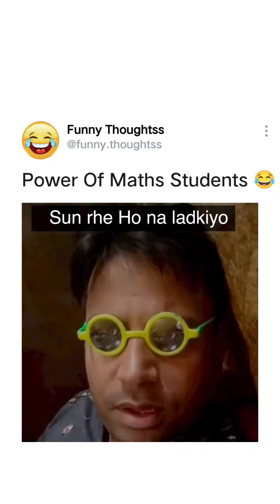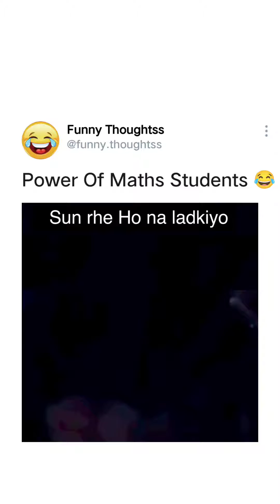power of maths 😨🫡 ladki inke hisaab se 420 hai 😂😂